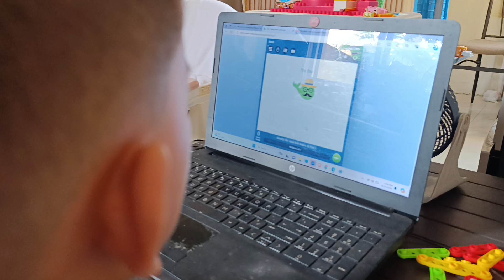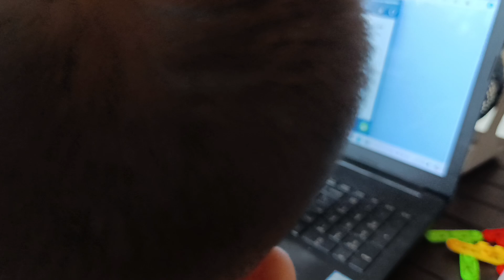Homeschooling Journey Day 2 Homeschool Pilipinas (Math) 082724.1315